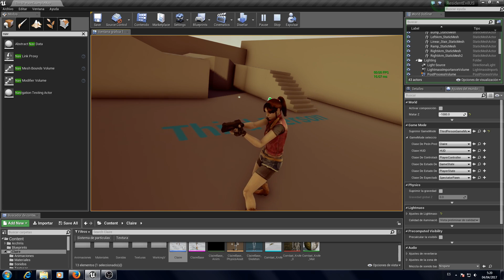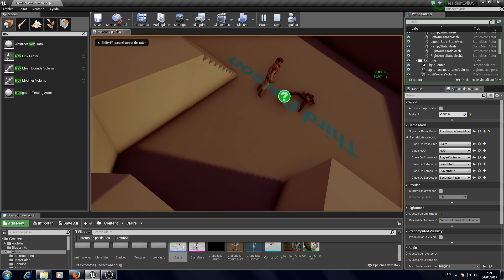Unreal Engine 4 - Resident Evil Gameplay Test 3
Testing the new code, Im pretty happy with the first result!